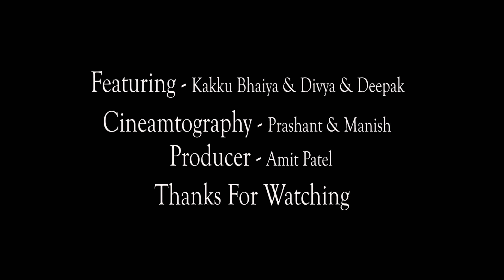LAST PEG | Thari Bhabhi Hove Naraj Maine Pini Chod Di | Kakku Bhaiya | Raju Punjabi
(kakku bhaiya ,Divya ,Prashant,Amit,harshit,Deepesh)

🎬Original Video Credit :
Cast : Kakku bhaiya, Divya Soni, Deepak Patel
Director ,Story By : Deepak
Cinematography By : Prashant Sahu , Manish Sen
Edit By : Prasant Sahu

🎧 Song Credits

 Title Song : Last Peg

 Singer : Raju Punjabi

Staring : Meeta baroda, Sonika Singh, Miss Adda, Sunil Hooda

Co Artist : Basant kumar, Bhuriya Narwal

Lyrics : Meeta Baroda, Kapil Bighana

Director : Meeta Baroda

-- -- -- -- -- -- -- --  LYRICS -- -- -- -- -- -- --

यारा गेला Last Peg या महफिल छोड़ दी
यारा गेला लास्ट पैग या महफिल छोड़ दी
थारी भाभी होव नाराज मन र पीनी छोड़ दी

ले ले लेले एक पेग किते नी मरदा

सॉरी सॉरी बोल रे मै तो रोटी खा सो जाऊं
गल लगा थारी भाभी ने मैं झूठा ए रो जाऊं

छो मैं आक बैरण न बीड़ी भी  तोड़ दी

1 दिन पीली ज्यादा बैरण घरा डिगरगी लड़कै
ग्राम बरोदा आला पहुंचा पाछे पाछे तड़क
1 दिन पीली ज्यादा बैरण घरा डिगरगी लड़कै
मीता बरोदा पहुंच लिया रे पाछे पाछे तड़के
इतने में मेरी सांसों ने पंचायत जोड़ दी
सुनील हुड्डा और कपिल ने गाड़ी मोड़ दी

थारीभाभी होवे नाराज मन पिनी छोड़ दी